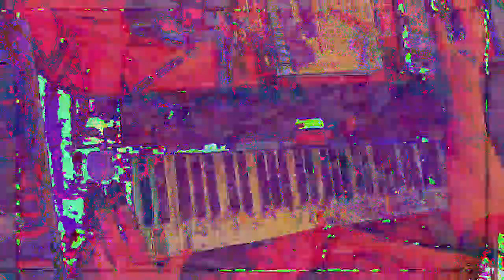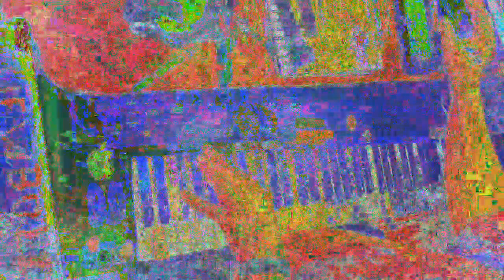[EPILEPSY WARNING] Movie 23 01 14 04h53m10s